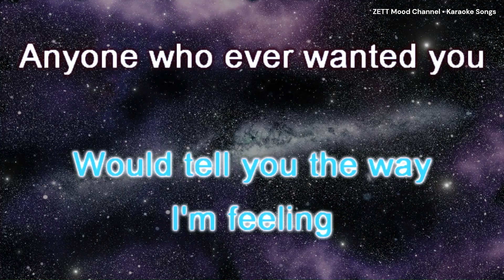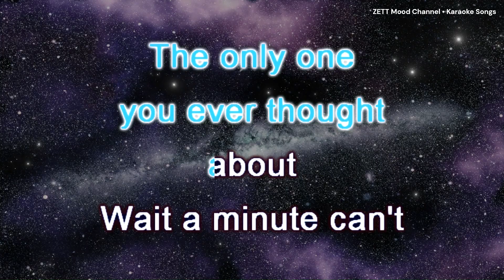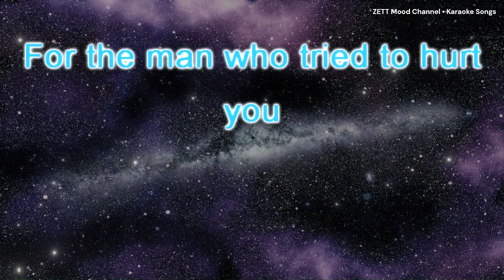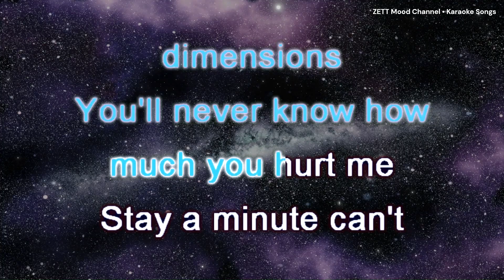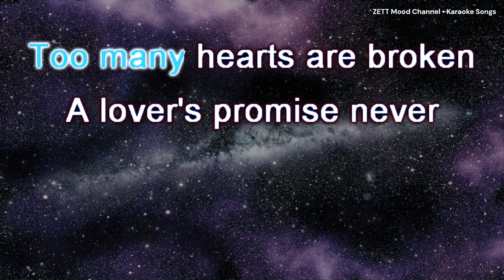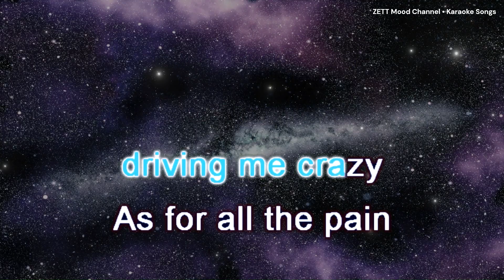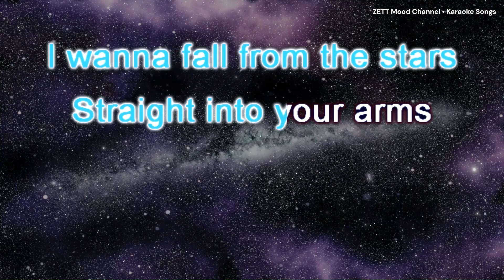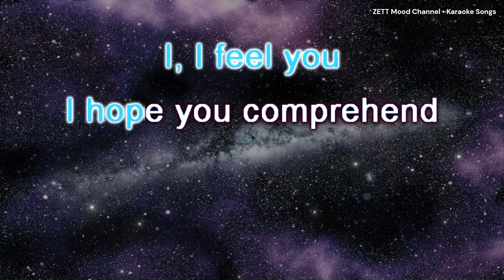Stars | Simply Red | Karaoke Version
Stars [Karaoke Version]

"Stars" is a song by British soul and pop band Simply Red, released in November 1991 as the second single from their fourth album of the same name (1991).

Thank you for listening and singing with us!

About ZETT Mood Channel:
Welcome to our official ZETT Mood Channel! You’ll find a variety of sing-along karaoke videos, dance, and relaxing music. When you're in the mood for singing along to songs, learn song lyrics, sing karaoke, sing along to them in fun ways, or just leisurely listen to music. You will also find background beats music for chill, relaxation, meditation, work, study, and play.